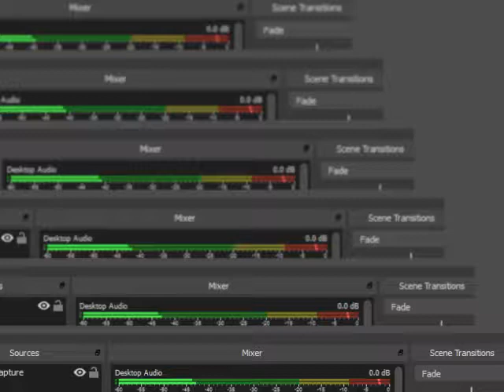Goldeneye 007 N64 Japanese 00 Agent Archives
Thanks!!! :D Goldeneye 007 N64 Japanese 00 Agent Archives